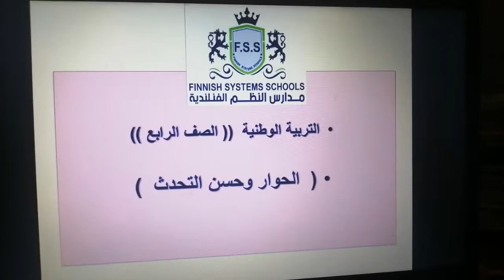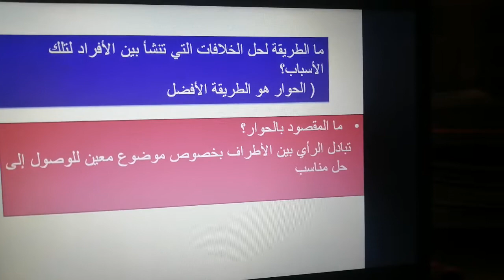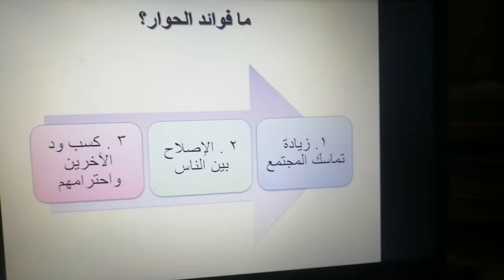رابع وطنيه درس الحوار وحسن التحدث